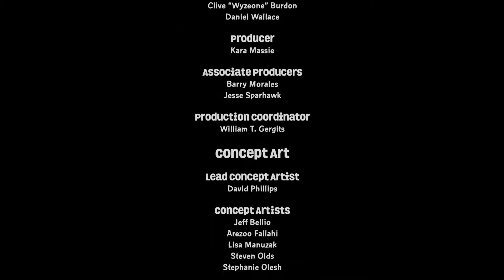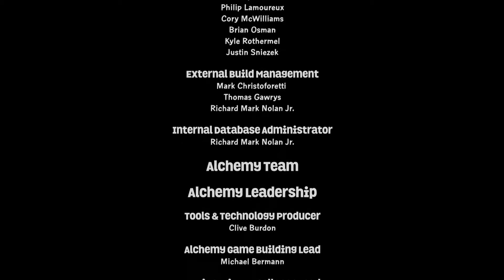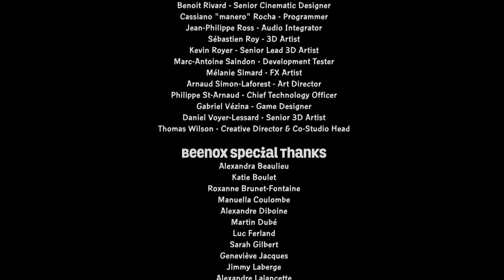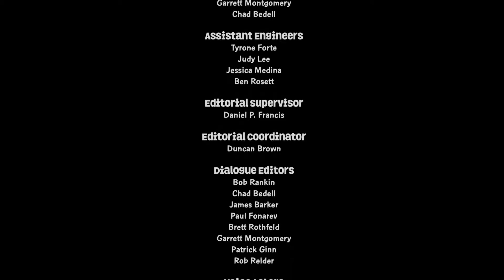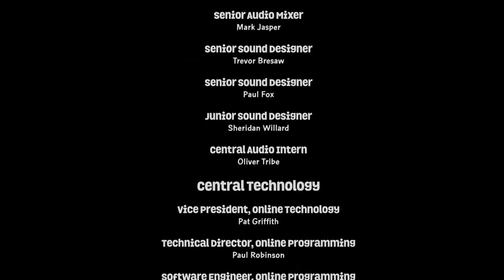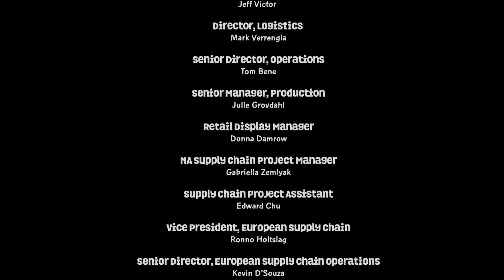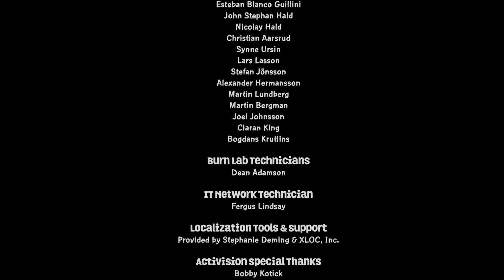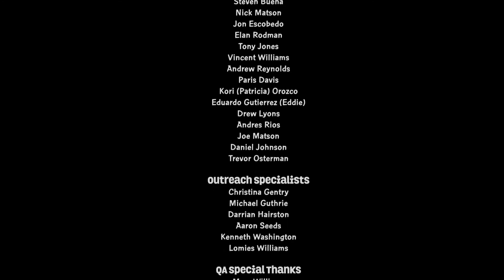Skylanders Superchargers - Chapter 51 - Fear and Obey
The Skylands are in need of a saviour. Kaos is up to no good once again so it up to ME to rev up and make driving puns! ...I mean save the day!

UNSTOPPABLE., SKYLANDERS COLLECTION VAULT, SKYLANDERS GIANTS, LIGHTCORE, SKYLANDERS BATTLEGROUNDS, SKYLANDERS LOST ISLANDS, SKYLANDERS CLOUD PATROL SKYLANDERS SPYRO’S ADVENTURE, PORTAL OF POWER, BRING THE SKYLANDERS TO LIFE and ACTIVISION are trademarks of Activision Publishing, Inc. Activision makes no guarantee regarding the availability of online play or features and may modify or discontinue online services in its discretion without notice, including for example, ceasing online service for economic reasons due to a limited number of players continuing to make use of the service over time. The rating icon is a trademark of the Entertainment Software Association.